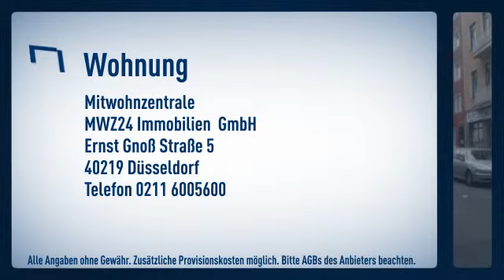Friedrichstadt: Individuell eingerichtete 2 Zimmer Wohnung in einer ruhigen Nebenstraße in der